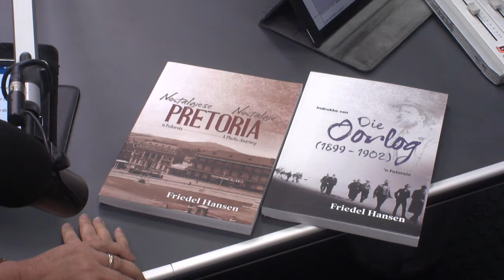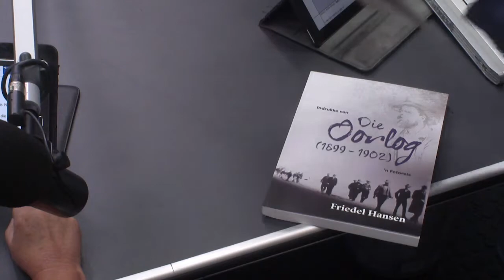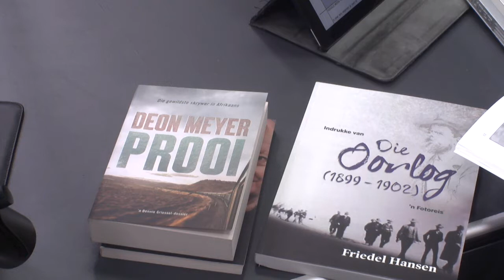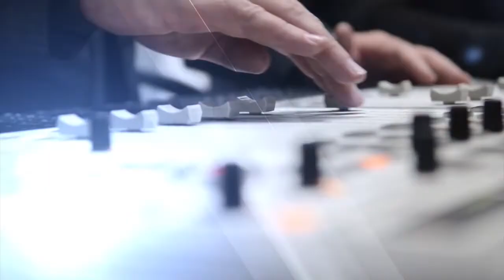Leonie van Rensburg Boekbespreking - 23 Okt 2018